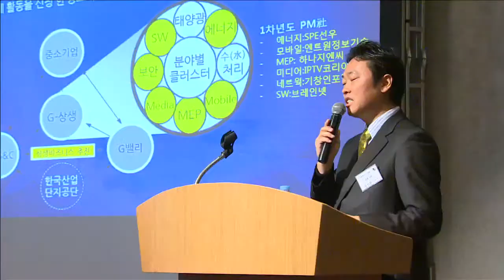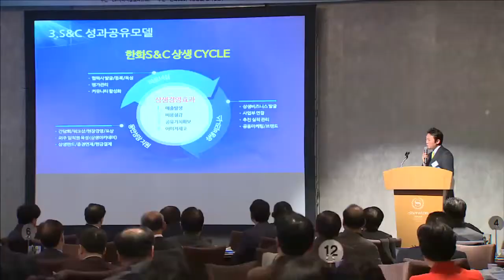한화S&C - 대중소 상생 네트워크 협의체 결성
한화S&C가 한국의 실리콘밸리를 표방하는 서울 디지털산업단지 경영자협의회인 G밸리와 MOU를 맺고, 대중소 상생 네트워크 협의체인 ‘G-상생’을 발족했습니다. 한화S&C 안소라 기자가 보도합니다.
한화S&C와 G밸리의 대중소기업 상생 네트워크 협의체 구축 협약식에는 한화S&C 김용욱 대표이사와 G밸리 경영자협의회 이영재 회장 등 관계사 대표 150여명이 참석했습니다.

김용욱 대표이사는 인사말을 통해 민간이 주도하고 국내 대표 벤처밸리가 협력하는 새로운 상생의 모델을 구축한 만큼 단편적 협력관계에서 벗어나 창의적인 이종간 협력관계를 만들어나가자고 강조했습니다.

G밸리는 서울의 구로와 가산 등 국내 최대 디지털 산업단지의 중소벤처기업 연합으로, 만2천여 기업이 입주해있습니다. 한화S&C는 이번 협의체 발족을 통해 G밸리 입주기업 중 선정된 20개 기업을 전략적 파트너사로 우선 선정하고 향후 글로벌 비즈니스 기회를 공동 발굴하기 위한 정기 포럼과 솔루션 개발을 진행할 예정입니다. Smart&Creative 한화S&C 안소라입니다.